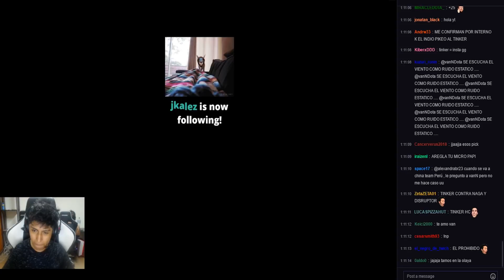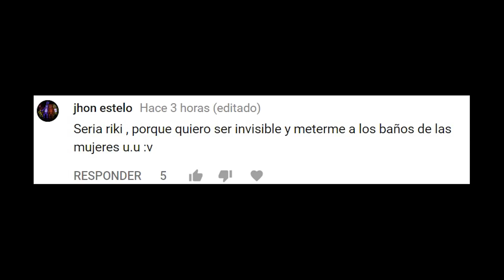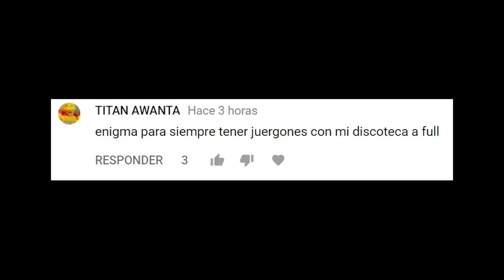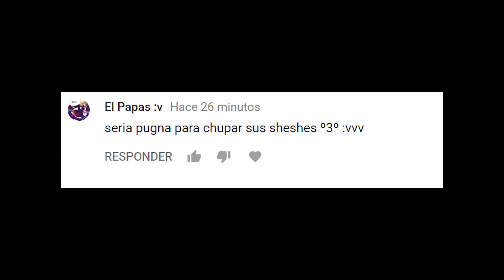VANN Y BENJAZ JUNTOS FOR THE WIN, NUEVAMENTE ENOJADO VANN | DOTA 2 COSAS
NO OLVIDEN LAS RESPUESTAS PARTE FINAL DEL VIDEO.
VANN Y BENJAZ JUGANDO JUNTOS, VANN CON SU PROHIBIDO Y BENJAZ CON LUNA.

VANN TINKER DOTA 2